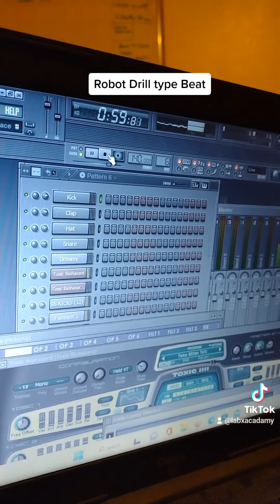January 18, 2023